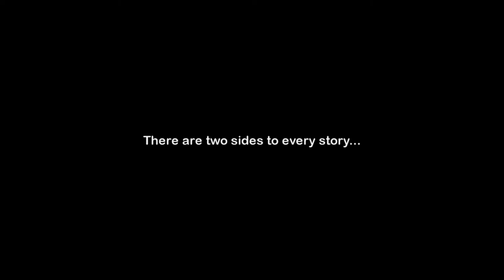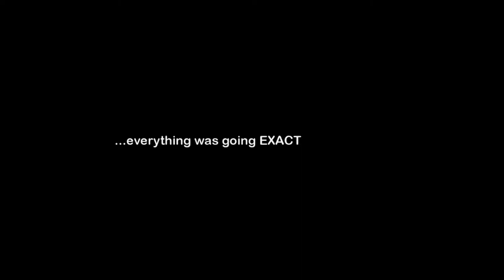Shantae: Half-Genie Hero Playthrough | Part 13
What is Shantae: Half-Genie Hero?

Shantae: Half-Genie Hero, stylized as Shantae: ½ Genie Hero, is a platform video game developed by WayForward Technologies for Microsoft Windows, PlayStation 4, PlayStation Vita, Wii U, Xbox One, and Nintendo Switch.

Like the previous installments of the series, the player takes control of Shantae, a half-genie who can use her hair as a whip to attack enemies. Throughout the game, Shantae can obtain dances that allow her to transform into various forms, each with their own abilities that can access otherwise inaccessible areas.

Along with returning transformations, such as the monkey and elephant, new forms include a bat that can cross long gaps, a crab that can maneuver underwater, and a mouse that can crawl into small mazes.

These transformations can be further upgraded with new abilities. The game is divided up into several action stages, which can be replayed to obtain new items that become accessible with the use of certain powers, some of which are required to progress through the story.

The magic meter system from Risky's Revenge returns, which allows Shantae to use unlocked spells at will instead of purchasing them individually. Completing the game unlocks "Hero Mode", which gives Shantae access to several of her transformations from the beginning of the game in order to facilitate speedruns.

An additional "Hard Core Mode", featuring more difficult enemies, was later added via a free update. Upon finishing any of the game's campaigns, the player is rewarded with bonus artwork based on their final time and completion percentage.

This artwork can be viewed via an in-game gallery, which also features several pieces of fan art by higher-tier Kickstarter backers. The game is presented in high definition, with 2D vector character sprites on 3D environments, unlike previous entries' dedicated pixel art aesthetic.